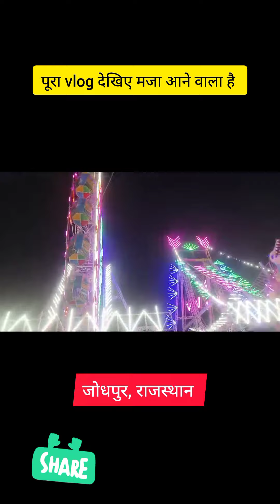Vlog - जोधपुर, राजस्थान मेले का जबरदस्त बना देखिए फुल मजे 🤣